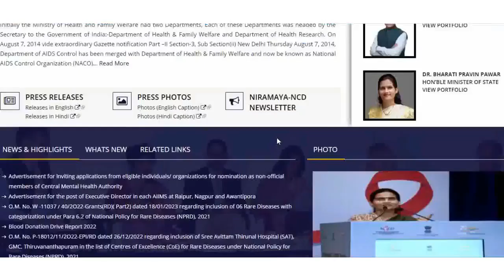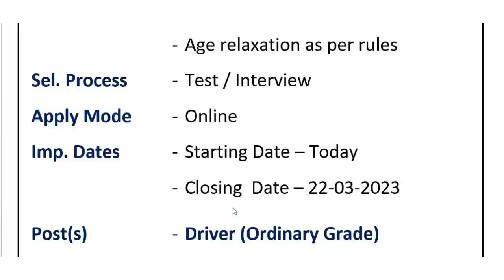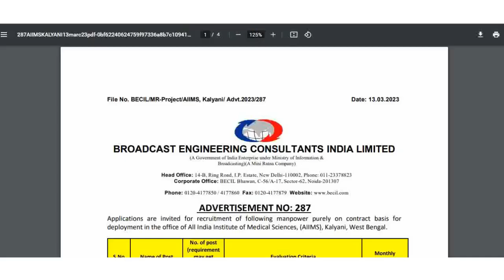AIIMS में होगी बिना परीक्षा की सीधी भर्ती || AIIMS Direct Recruitment 2023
AIIMS में बिना परीक्षा की होगी सीधी भर्ती  NO EXAM AIIMS Direct Recruitment 2023